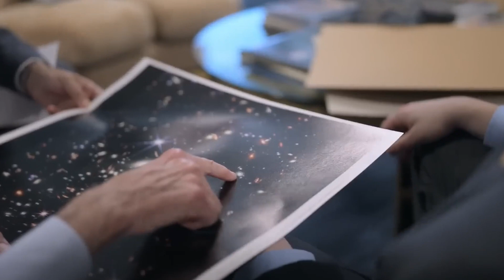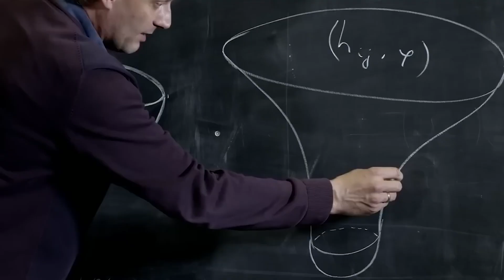Neil deGrasse Tyson: “James Webb Telescope Shows Evidence Of Another Universe”